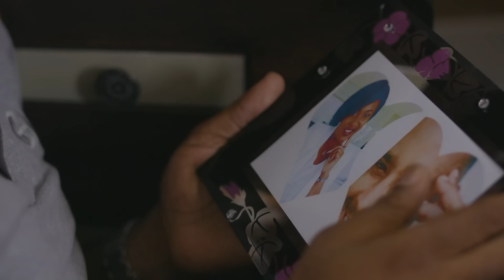Série - Les Coups de la Vie - JE NE SUIS PAS MA MERE - Episode 3 - Saison 1 Ep.88